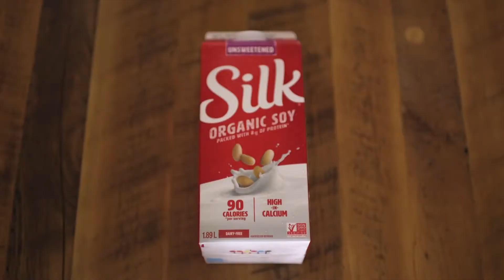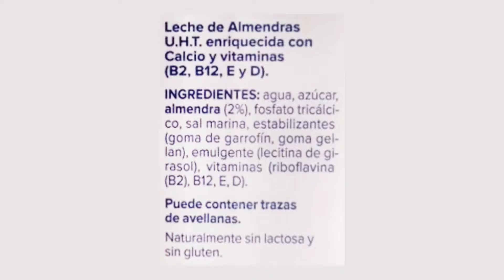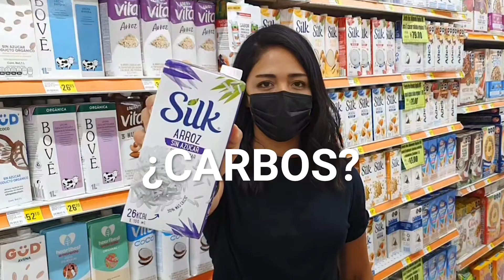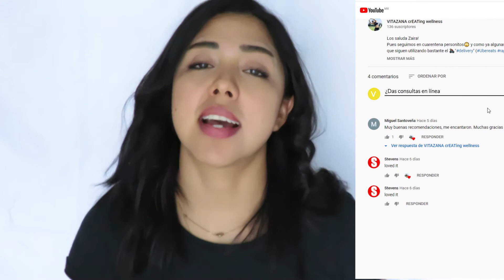¡ Qué onda con las LECHES VEGETALES 🥛🌰🥥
Un día eres intolerante a la lactosa o quieres mejorar tu físico; y entonces decides adentrarte en el mundo de las bebidasvegetales, el problema es que ya no solo existe leche de soya, ahora hay como 10 más.

Aunque creas que es lo mismo porque todas son vegetales, pues NOP... todas tienen nutrientes diferentes y estos definitivamente apoyarán tu alimentación para orientarla a tu objetivo.
Así que ahi te va la guia práctica y fácil para que sepas cual es para ti :)

Si tienes alguna pregunta, no dudes en escribirla en los comentarios :)